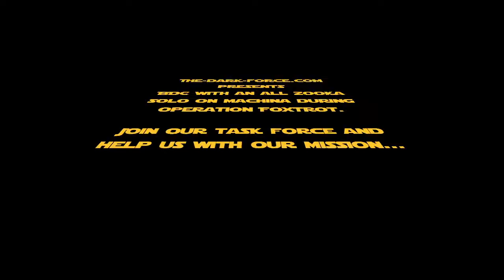Machina on Foxtrot SOLO | Boom Beach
All zooka solo on Boom Beach operation Foxtrot Machina by BDC